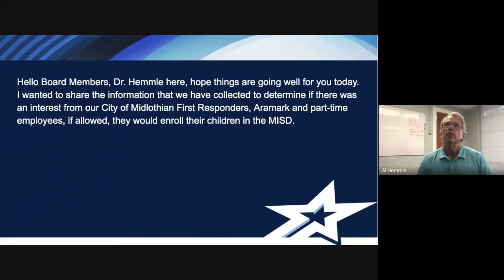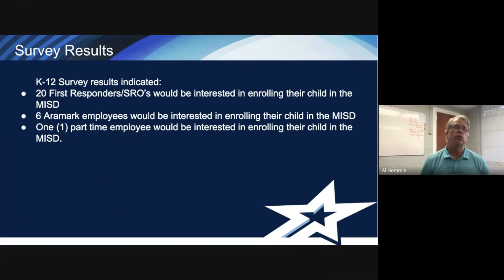10 E Survey Information 09 21 2020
Inter-district Survey Information for 09/21/2020 board meeting.